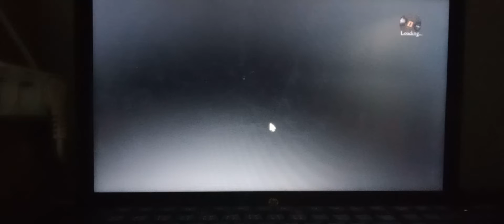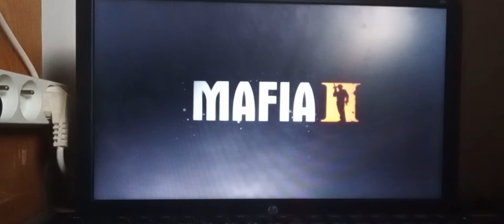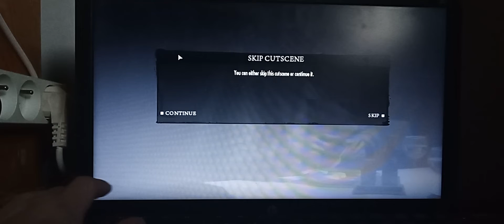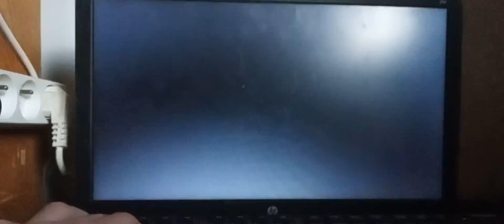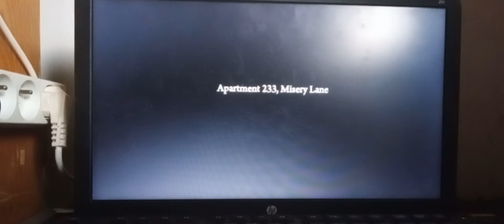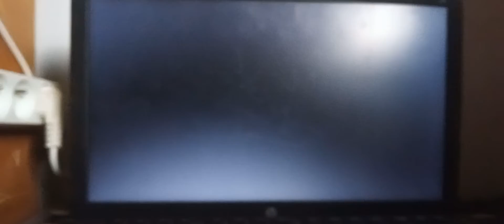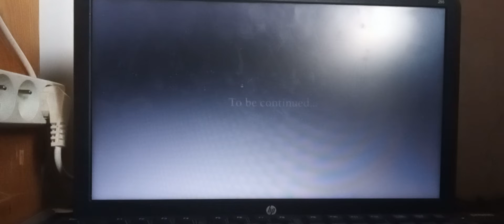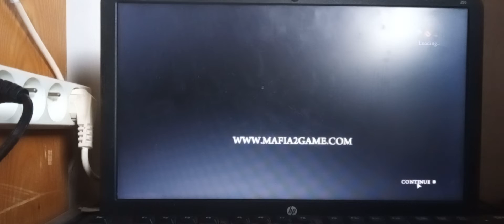Mafia 2 pt2